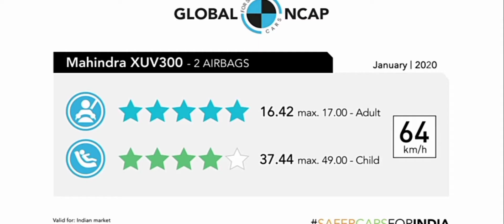Mahendra XUV 300 vs New XUV 500 crash test 5 star safety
please subscribe to my YouTube channel for more videos we are planing for a Poco M3 pro as giveaway for our subscribers and if you want assured gifts please subscribe to this channel